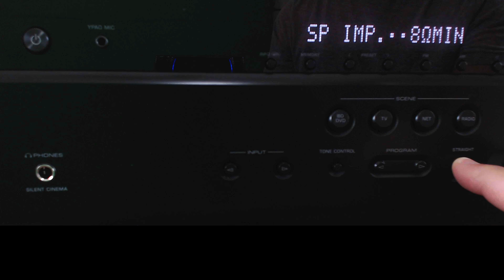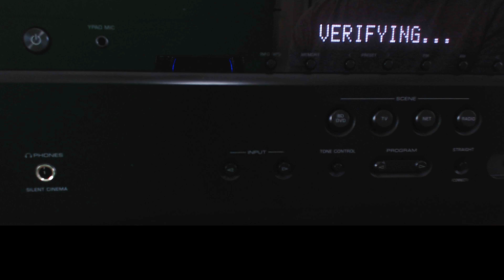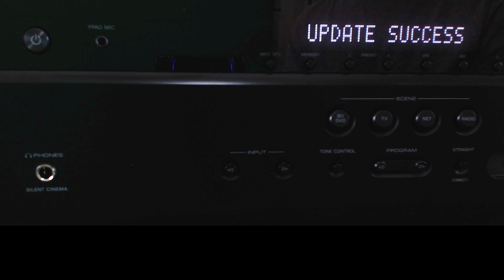How To Update Firmware on a Yahama Home Theater Receiver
In this video, I show how to update the firmware on a Yamaha Home Theater AV Receiver. The model used in this video is the RX-V581.  However, this process works with many of the Yamaha models.

Yamaha RX-V581

All images used in this video are my own. The music Yeah Yeah is from the YouTube's free music library.

About Tony:
I am a retired educator of 32 years. I started out as an instrumental music teacher and evolved into technology support. After many years of providing technology support to teachers and students, the last ten years of my career, I was in a leadership position of Technology Coordinator and also Supervisor of Technology. My passion has always been helping people. I hope to continue helping people in my youtube community.  The videos I produce are solely for the sake of giving back. I'm not in this for any type of financial gain, as you will not see monetization of my videos.  At least, not yet. If I should happen to acquire a large subscriber base over time, I'll revisit that idea. But, for now, it's all about wanting to share some of my knowledge to help others.

That being said, I have no association with Yamaha, nor am I being paid to make this video.

Regards!!